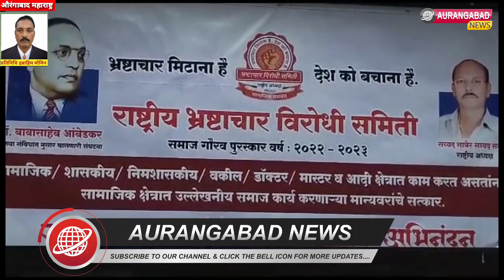औरंगाबाद:शहर के 75 लोगों को भ्रष्टाचार विरोधी समिती की ओर से अवार्ड से सम्मानित..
शहर के 75 लोगों को भ्रष्टाचार विरोधी समिती की ओर से अवार्ड से सम्मानित...

🗞@AURANGABAD NEWS
✅Live
✅comments

📹औरंगाबाद न्यूज़ 📹
👨‍💻हर पल की खबर आप तक 👨‍💻